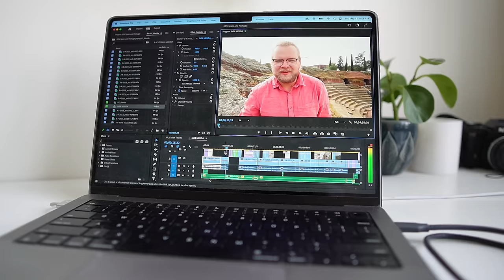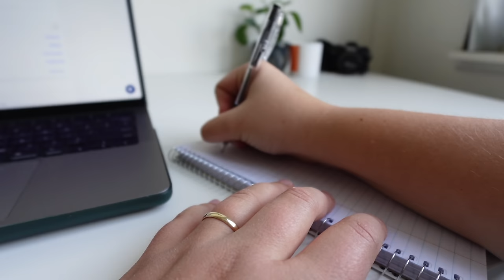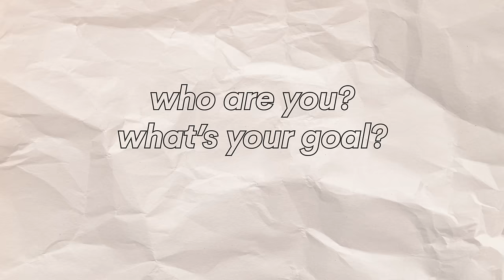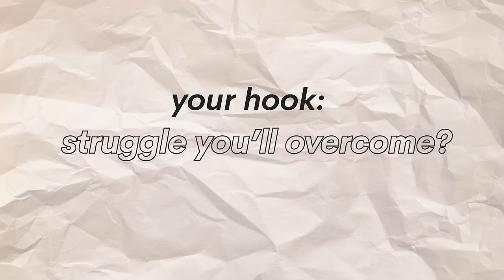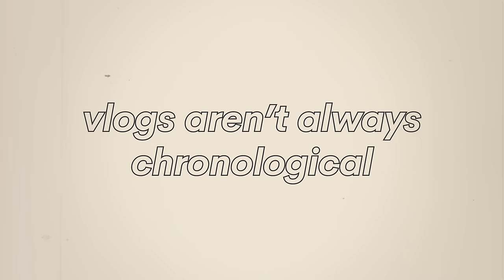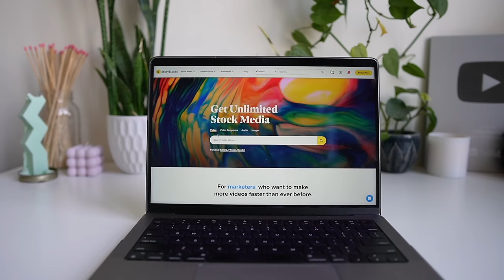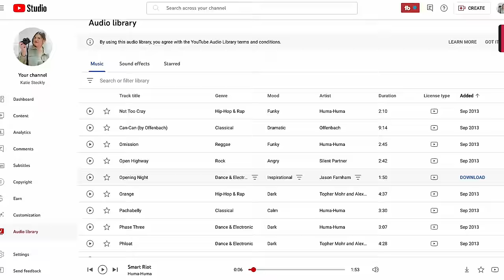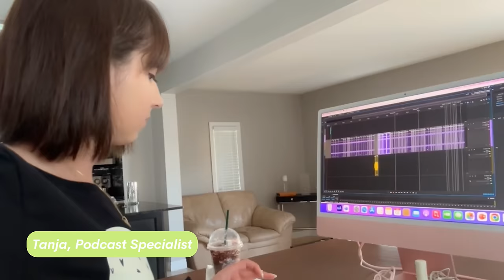The secret to editing vlogs that *actually* get views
Get the stock media you need to make your vlogs awesome 🎬 Vlog content on YouTube is really hit and miss - for many creators, posting a vlog means risking a 10/10 in YouTube studio - but others are hitting the trending page with their vlogs. So what’s the difference? How can vlogs be a total flop for many creators - but a massive hit for others? A lot of it comes down to a few key editing secrets that will turn your videos into the kind of vlogs that actually get views. Let's talk about them.

📹Get my free gear guide for creators!

00:00 why is it hard to get views on vlogs?!
0:53 secret #1: the intros are scripted
02:21 how to plan the perfect vlog intro
04:13 here’s an example…
04:47 provide context, establish a hook ✔️
05:24 an example of making the intro AFTER filming
05:57 again: provide context, establish a hook ✔️
06:38 secret #2: vlogs aren’t always chronological
07:36 example of non-chronological vlog editing
08:58 think about the viewer experience of your vlog
09:22 if you struggle with transitions, try this!
10:52 secret #3: the music manipulates you
12:37 you need ✨ range ✨
13:30 come and work with us!
13:49 - now you have the theory - next let’s talk practice

// ABOUT ME